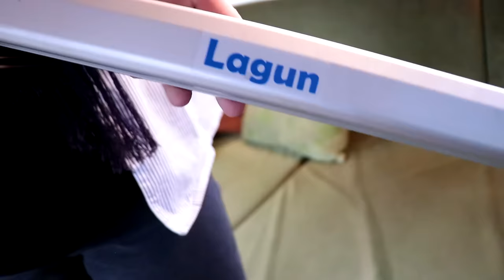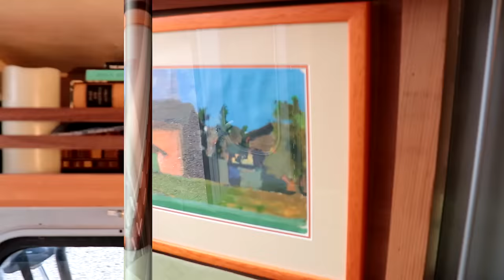Tour of Couple Living in a Shuttle Bus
Today we meet Eric and his wife Robbyn. They are living in a wonderful short shuttle bus conversion.

~Power Stations
~12V Batteries
~Portable Solar Panels
~Hard Solar Panels
~Gas and Dual Fuel Generators